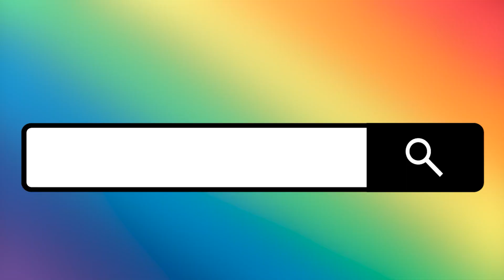[우리동네클래스] CMB 비하인드 김성한의 전라구석 꽃담